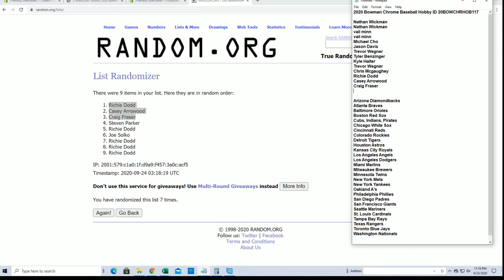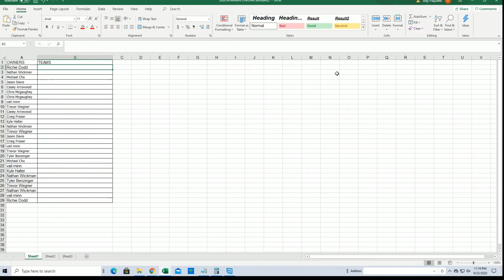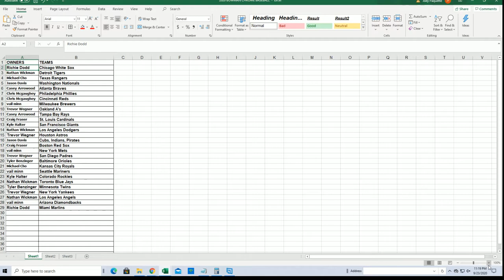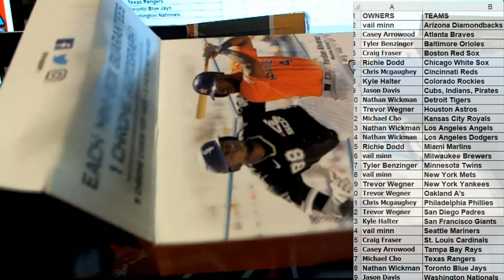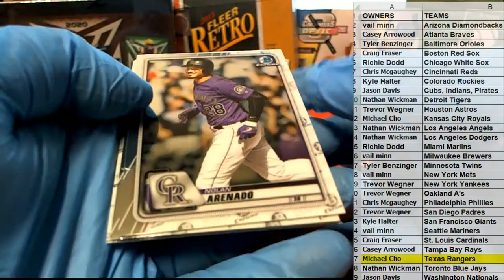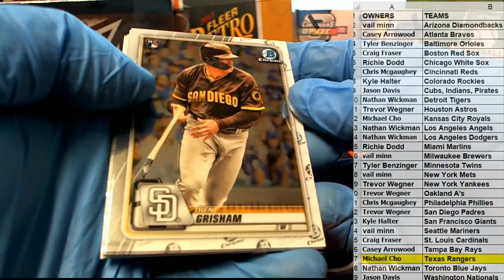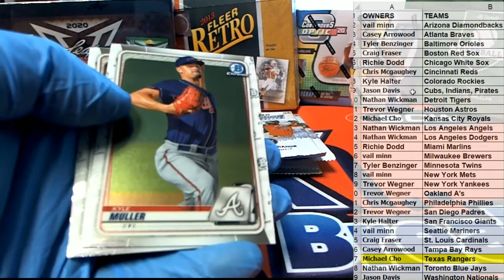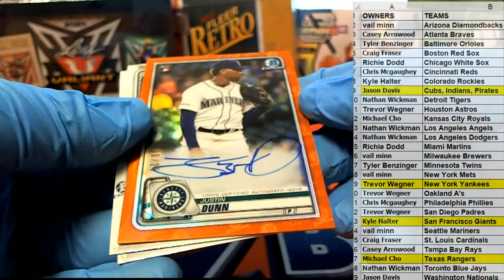2020 Bowman Chrome Baseball Hobby ID 20BOWCHRHOB117